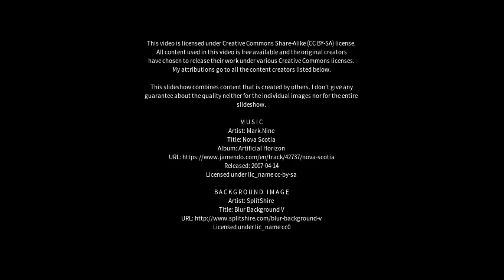Best places to visit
Best places to visit - Dabaozi (China) Best places to visit - Slideshows from all over the world - City trips, nature pictures, etc.